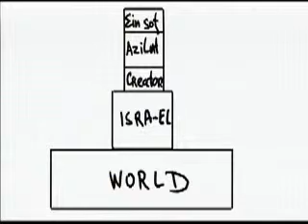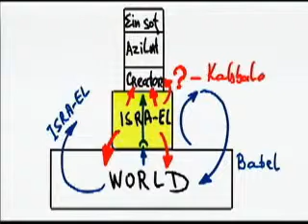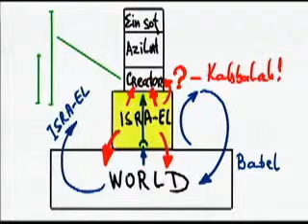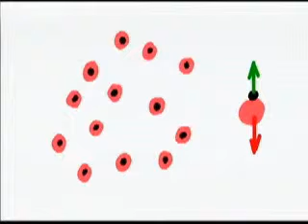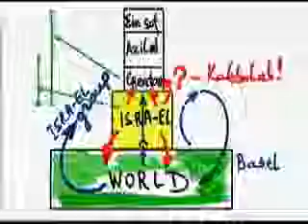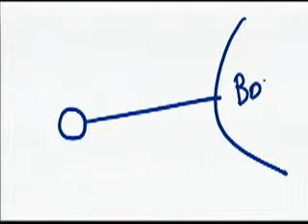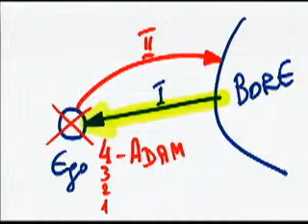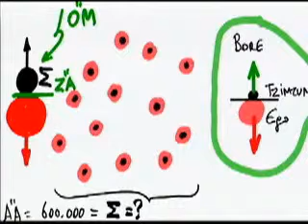1 rész Stúdióbeszélgetés Ravval Izraeli terjesztésről 2014 04 10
Lecke - Április